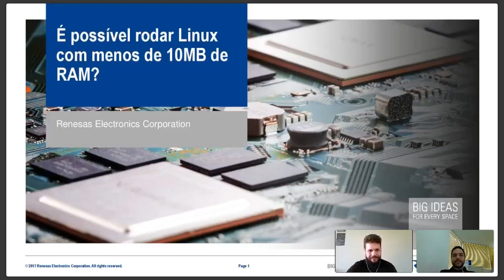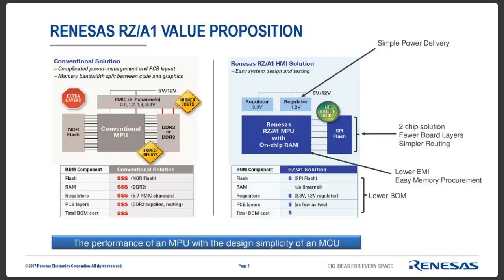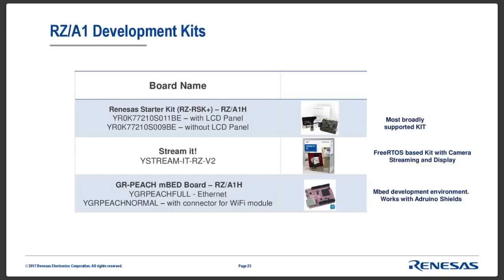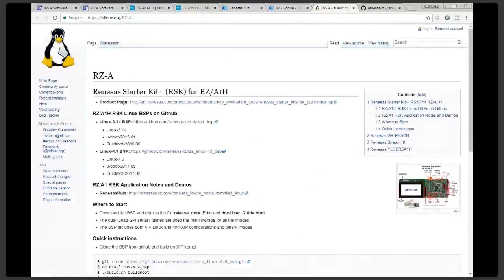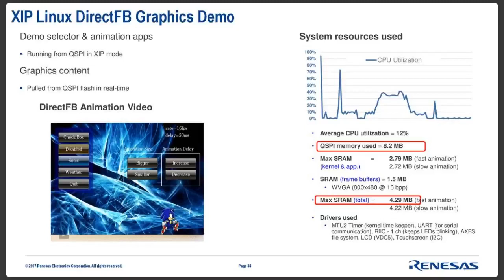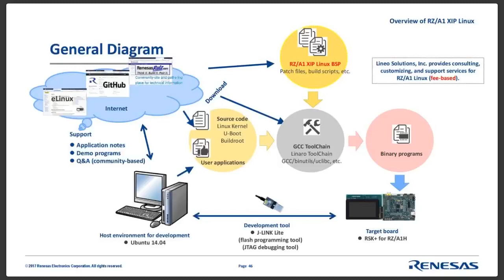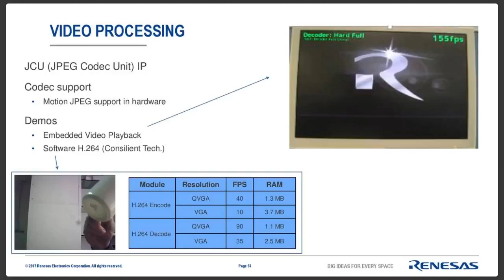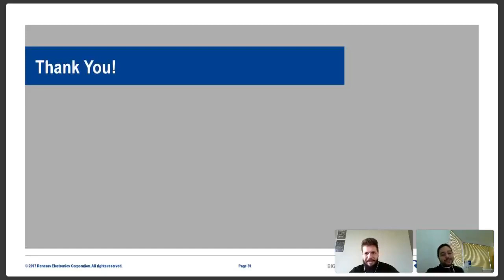Webinar: É possível rodar Linux com menos de 10 MB de RAM?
Confira como foi este webinar 📺

Resumo do webinar
A linha RZ/A1 da Renesas junta o melhor de dois mundos: A facilidade de projeto de um sistema com MCU e a versatilidade do Linux. Esta plataforma conta com um poderoso Cortex A9 @ 400Mhz , diversos periféricos e até 10MB de SRAM. Aliado a este poderoso MPU, a Renesas fomenta a iniciativa Linux XIP (eXecute-In-Place) que permite que o Linux rode em um ambiente com menos de 10MB de RAM. Está abordagem permite ao usuário desenvolver um sistema Linux num hardware muito mais simples, sem a dependência de memória DDR ou SDRAM além de possibilitar um boot em menos de 3s! Venha conhecer mais detalhes no webinar.

Objetivo do webinar
Mostrar a linha RZ/A1 da Renesas, seus sistemas de desenvolvimento, e o Linux XIP.

00:00 - Introdução
01:30 - Apresentação Leonardo
03:30 - Renesas ARM-BASED MCUS & MPUS
04:08 - Renesas familia RZ
14:32 - Ferramenta RZ/A1
21:23 - RZ/A1Suporte ao Linux